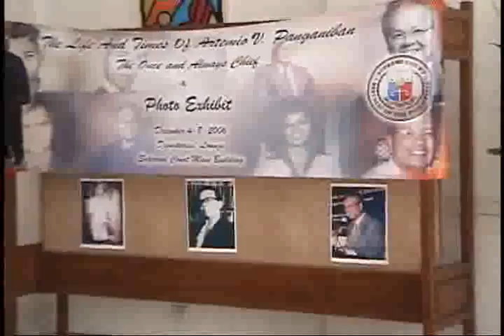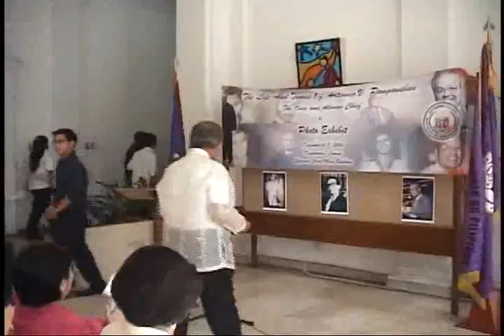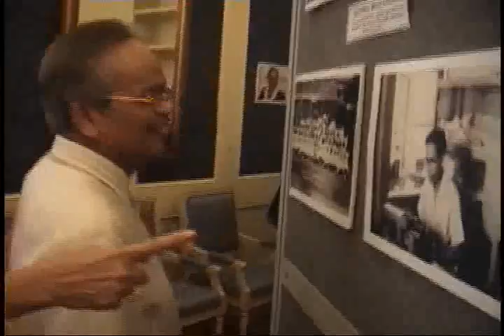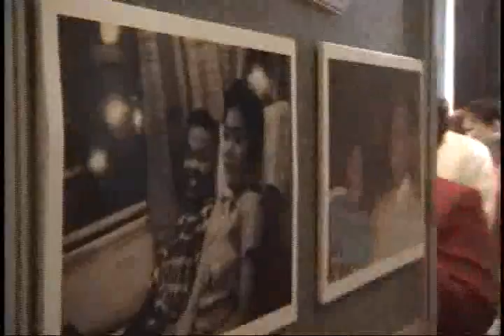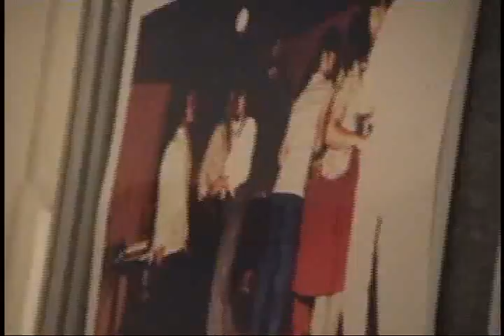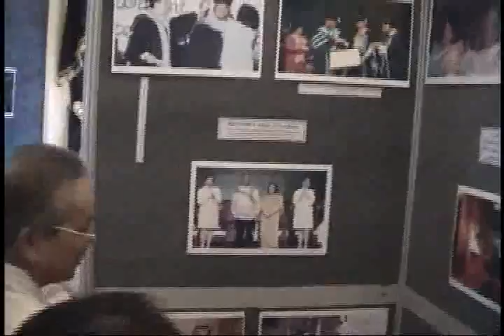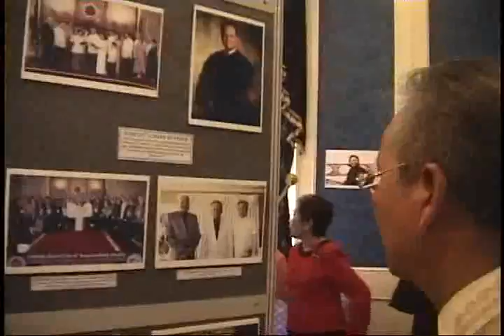Launching D' Life & Times of CJAVP Part 1